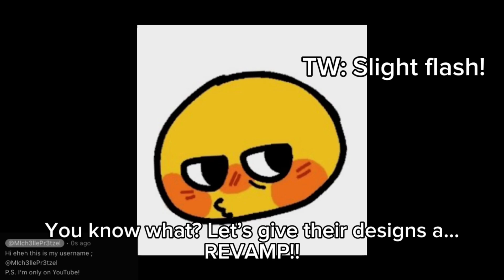" Fashion, fashion, fashion! " ☆ Revamped KREW Designs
Random tags